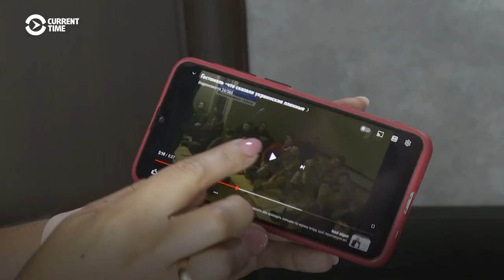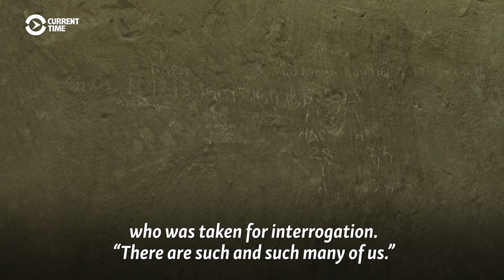Thousands Of Ukrainian Civilians Reportedly Imprisoned By Russia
International monitoring organizations estimate thousands of Ukrainians have been illegally held prisoner and deported by Russian forces since the beginning of the full-scale attack on Ukraine in February 2022. Their families fight for scraps of information while witnesses recount civilian arrests.